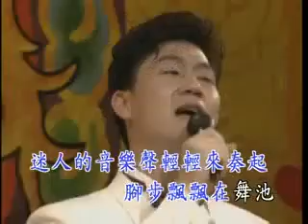[罗时丰] 为你唱一首歌 -- 罗时丰与三个半女人 (Official MV)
罗时丰 -- 罗时丰与三个半女人